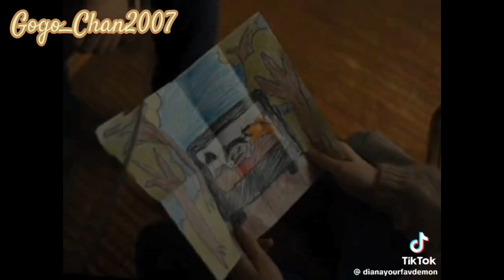Five Nights at a Freddy's Movie Tik Tok Compilation